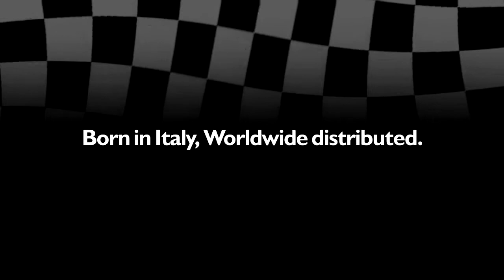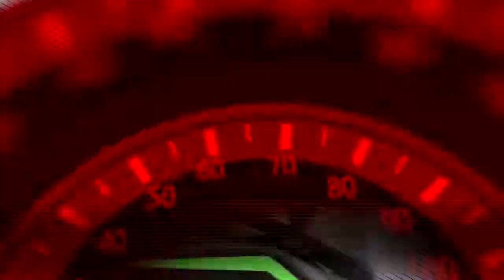OTL Teaser and Slideshow